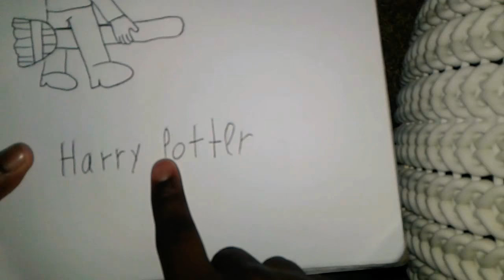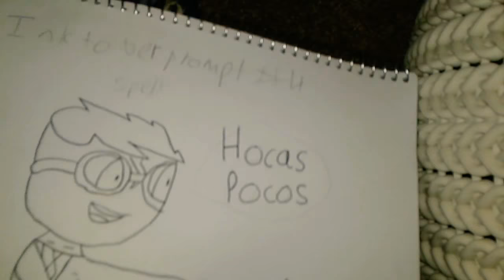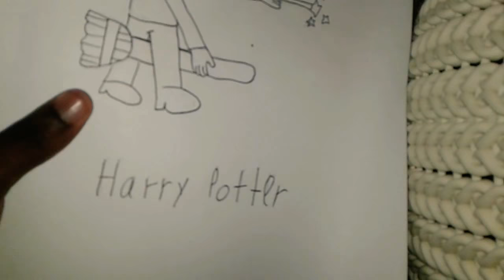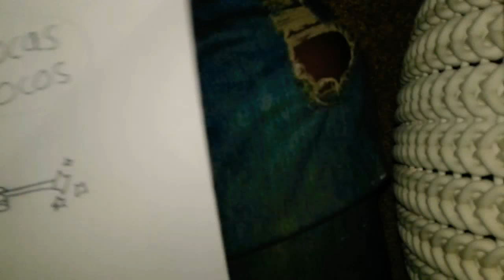Inktober2018 | Inktober Prompt 4: Spell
Hoi and Welcome to Inktober